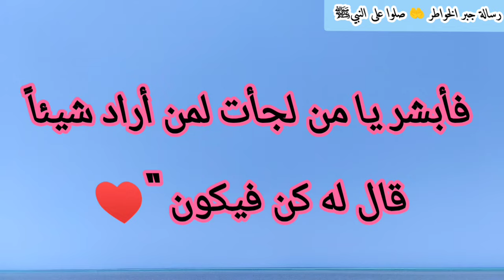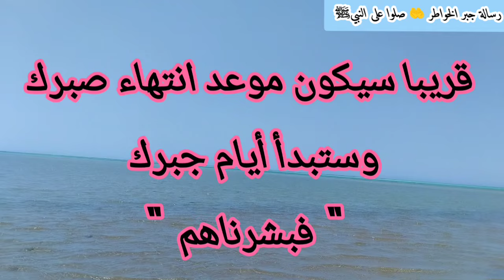رسالة لك🗨️ كتبت خصيصآ من أجلك 💞 آفتحها فهى لك فلا تهملها👌ماذا بينك وبين الله ليصلك هذا المقطع🕊️🤵🏻👰🏻👬